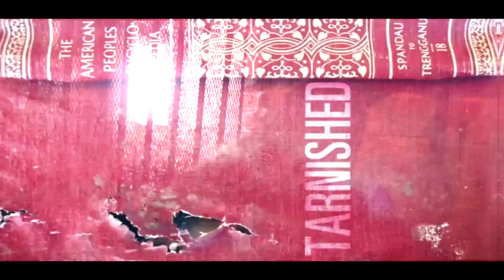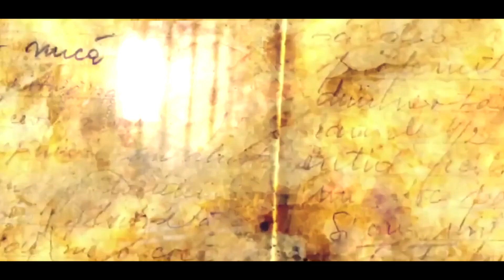SHILL MACC offical video ( COOL ) DIRECTED BY DOON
SHILL MACC offical video ( COOL )
DIRECTED BY DOONWORTH
EDIT BY DOONWORTH